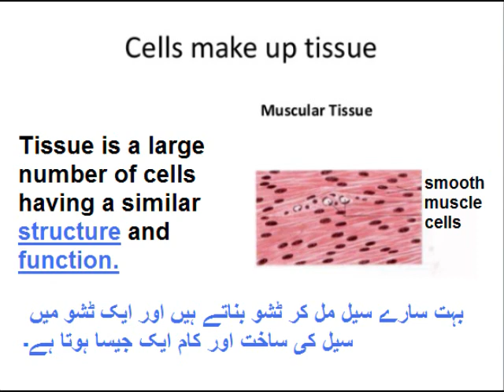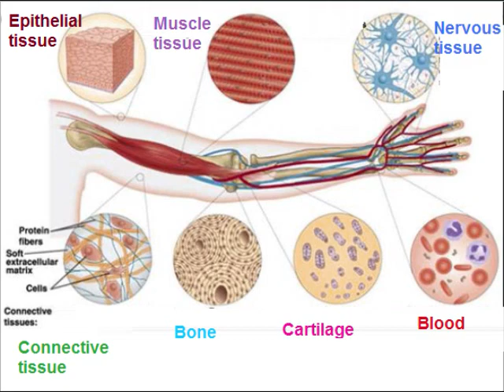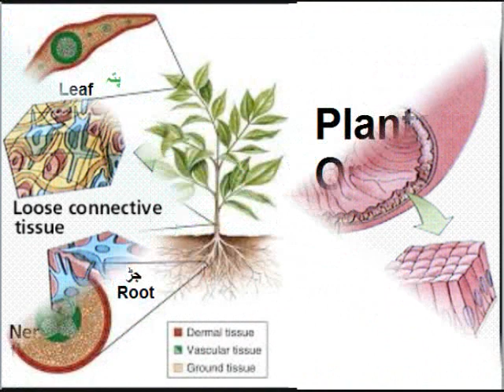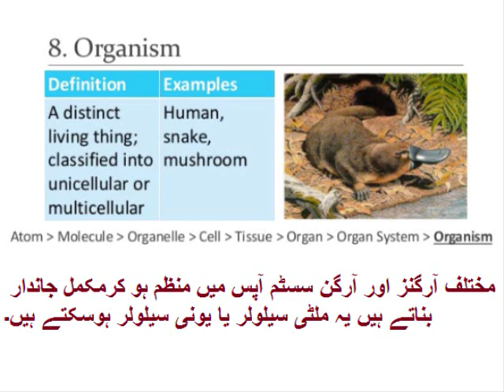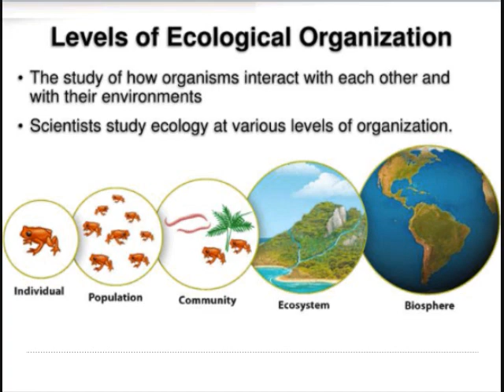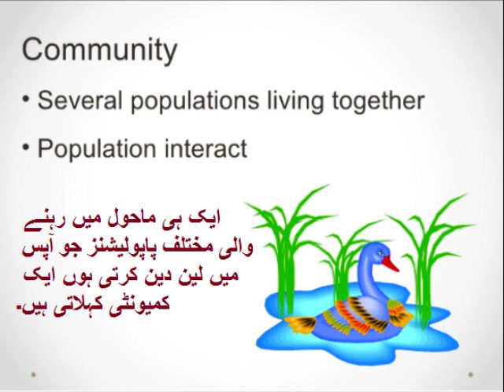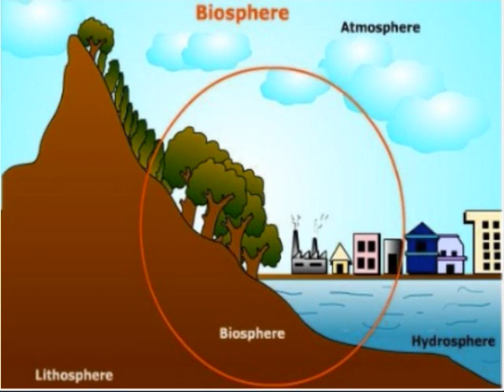Biology 9 in Urdu/Levels of Organization/chapter 1.7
9th Class Biology Ch 1.7 Levels of Organization in Urdu. Many alike cells make tissue and different tissues make organs  and organ system are formed and then organisms. Organs are present in animals as well as plants.